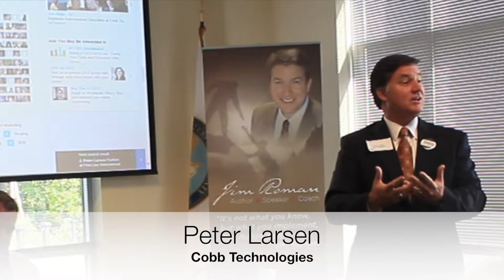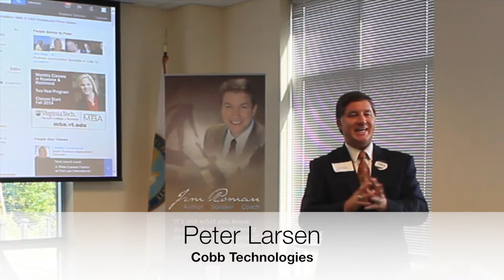Chesterfield Chamber - How to Make Money Using Linked In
The Professional Development Committee presents their June Coffee Talk - "How to make money using Linked In" - Peter Larsen with Cobb Technologies talks to members of the Chesterfield Chamber of Commerce about how to make money through sales using Linked In